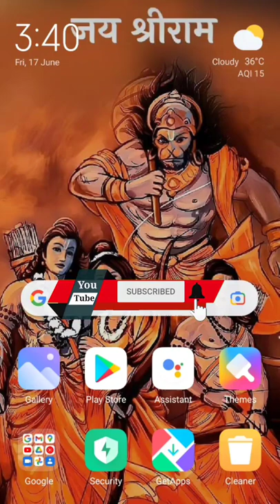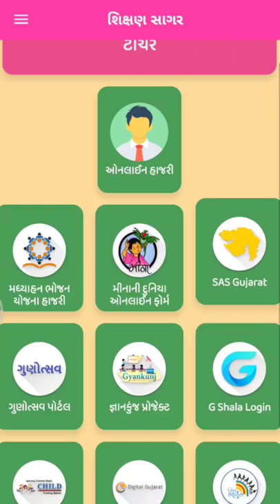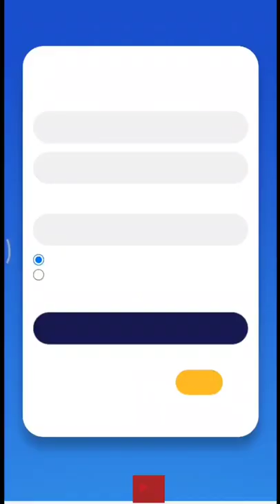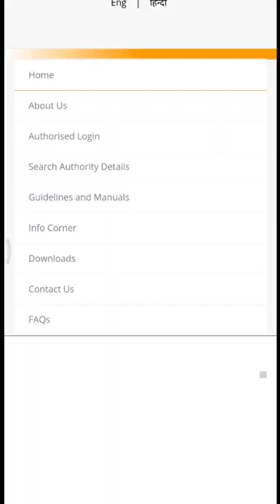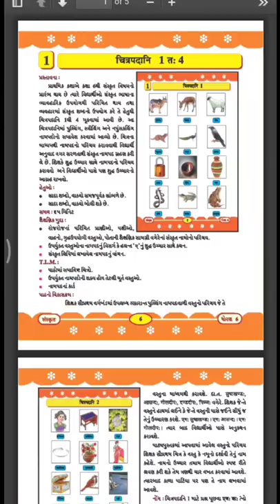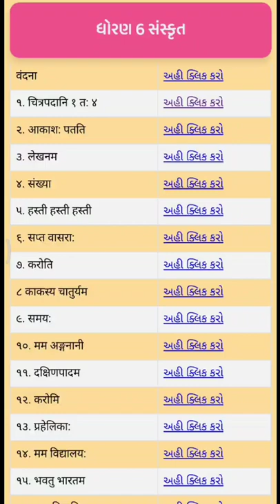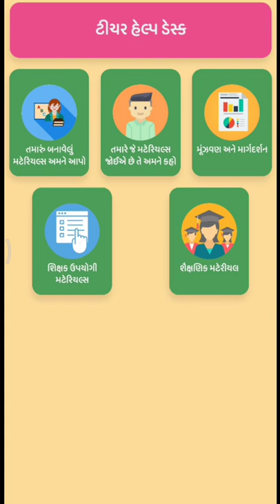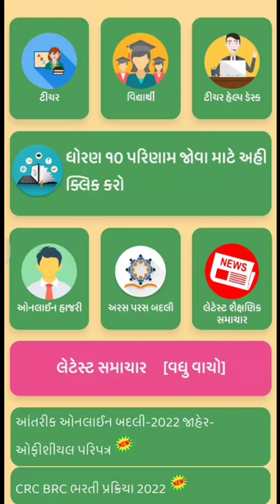Shixan Sagar App information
મારી_શાળા સરકારી_શાળા MirrorReasoning Relevant questions My school - Government pravestostav2022 school#nmms2022#ntse2022#SSE#SSE_paper_sollution_2022#GIET#vidhyadarshan#sse exam 2022 std 9 paper solution#PSE PSEexampaper pseexampapersollution pse2022 pse paper sollution202#VIDEO_अच्छा_लगेगा_तो_LIKE_और_SUBSCRIBE_कर_दीजियेगा number_squares number_triangle increasesusbcribers nmm ntse આ વિડીયો સ્પર્ધાત્મક પરીક્ષા માટે ખૂબ જ ઉપયોગી છે. જે GPSC,Talati,Clarck,SSC,army,Police,Forest, etc. New NCERT course.

govt. primary school banuchhapar,
chachua government primary school bangla,
government primary school ke bare mein 10 line,
govt upper primary school bantwal,
govt upper primary school binjasar,
govt primary school chak no. 208 tds,
govt. primary school faizpur khera,
febeau government primary school,
govt. primary school sikanderpur ghosi,
govt. primary school jakhal,
govt. primary school majha tola jamun,
govt. primary school majhe kala jamun,
govt. upper primary school 26 pbn